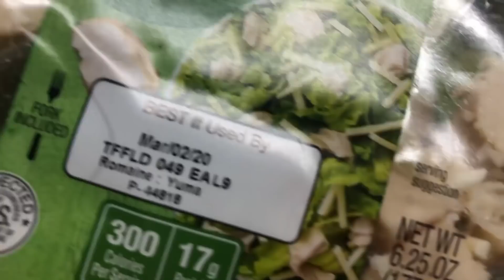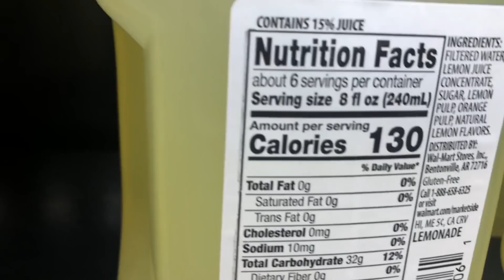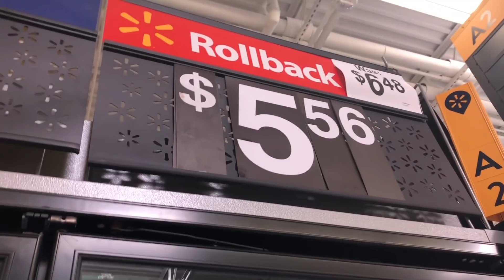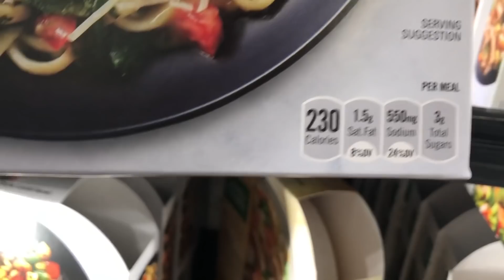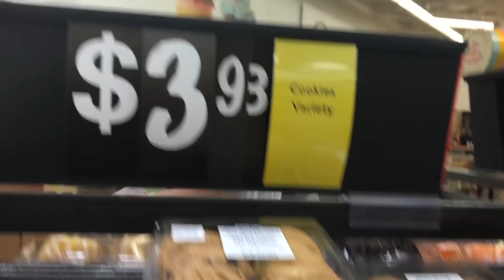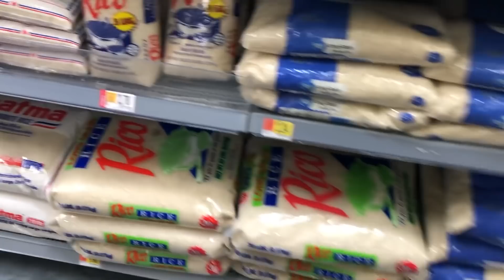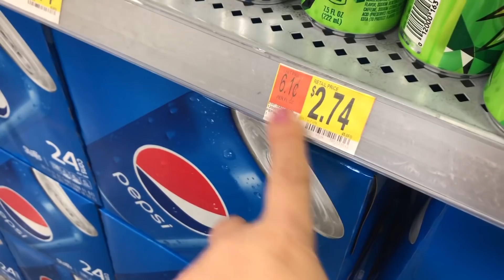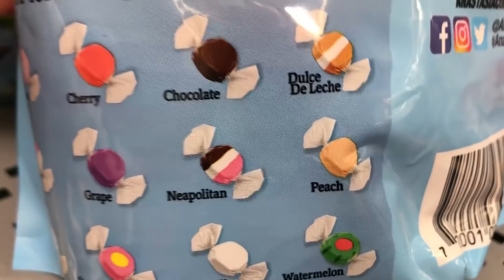MITO OU VERDADE- OBESIDADE NOS ESTADOS UNIDOS